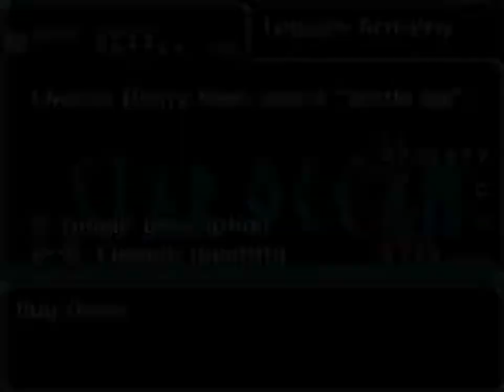Star Ocean (SNES): 4 - No passado/ Procurando Ronixis e Milly/ Cius boca aberta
Star Ocean (スターオーシャン, Sutā Ōshan) é uma série RPG eletrônico desenvolvida pela tri-Ace e e publicada pela Square Enix. A historia de todas as versões tem um tema de ficção cientifica, e ao mesmo tempo envolve parte medievais(planetas pouco desenvolvidos).lançado em 1996 para SNES.EP4